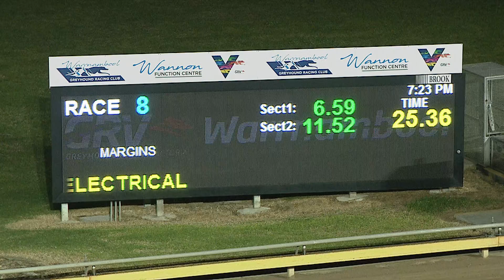WBL THU 23 JUL 20 R8